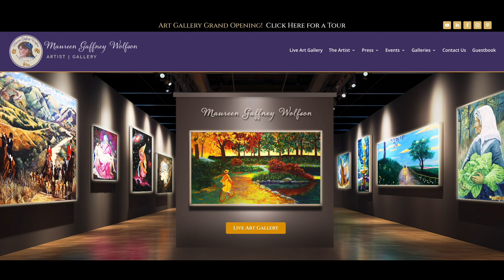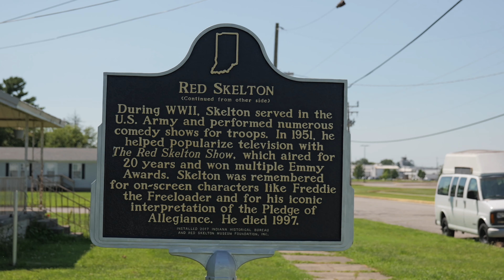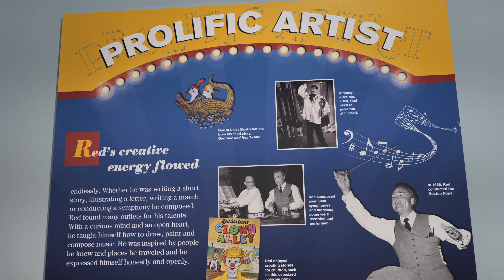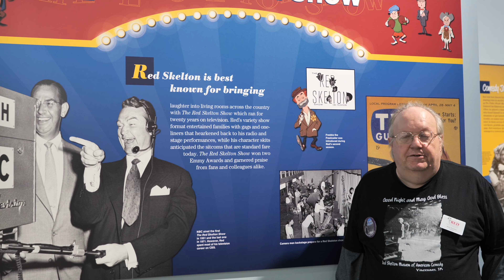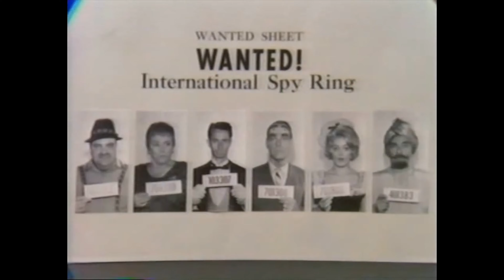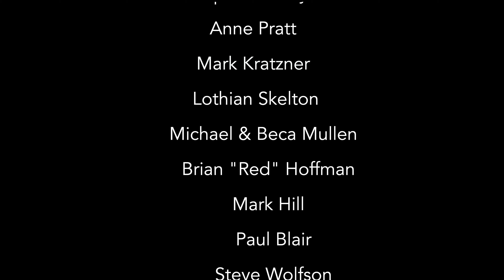One Woman's Full Circle Documentary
For everybody  who has ever found themselves back where they started-- even if it is somewhere completely different-- with a deep appreciation for how far they've come and for the people who helped them along the way, this is the story of one woman's "Full Circle" journey.
    Maureen Gaffney Wolfson, a globally lauded and collected fine artist who has been painting for 60 years, got her big "Hollywood break" acting as a cast member on the venerated Red Skelton Television Show at age 21. During her four-year tenure on the series, she discovered her calling as an artist. Little did she know, 60 years later at 82, she would be an honored keynote speaker with her own art exhibition in Red's hometown, Vincennes, Indiana, celebrating the annual Red Skelton American Comedy Convention. For Maureen, it was her own "homecoming" personally, artistically, spiritually. There is no time like the present to come "Full Circle."